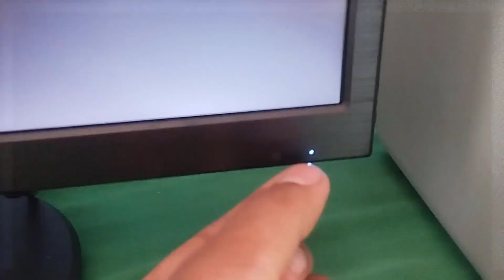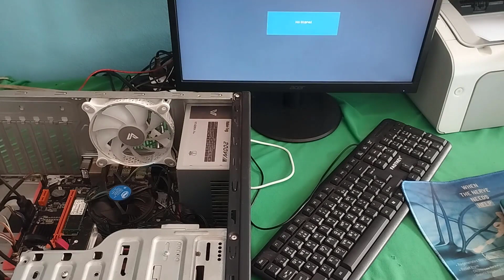Display not working: No Signal Fixing PC Display Issues When Turned On!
Display not working: No Signal Fixing PC Display Issues When Turned On! PC Turns On, But No Display on Monitor! পিসি চালু হয় কিন্তু মনিটরে কোন ডিসপ্লে নেই।

Learn , If you've ever encountered the frustrating issue of your PC turning on but the monitor remains blank, you're not alone. In this comprehensive troubleshooting guide, we dive into the heart of the problem and explore step-by-step solutions to get your display back up and running.